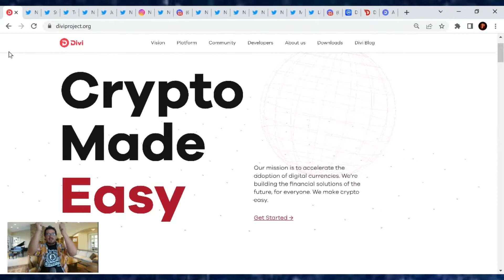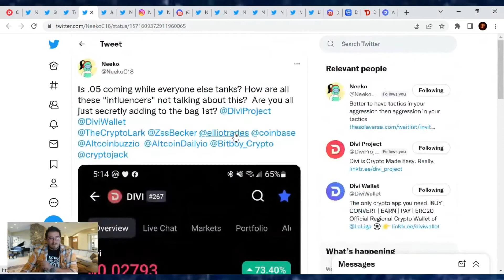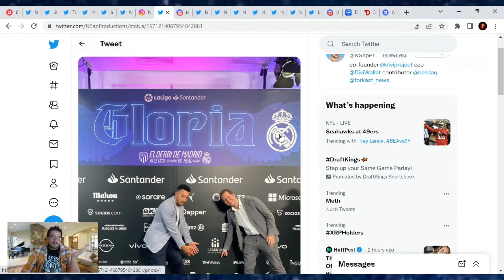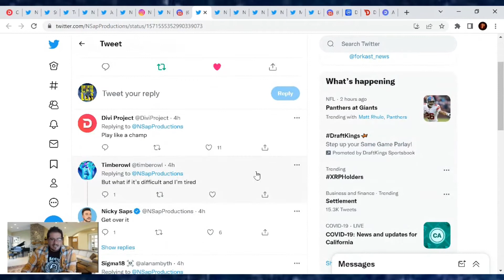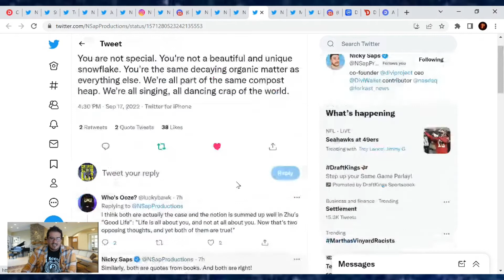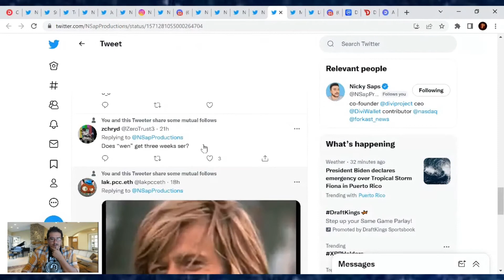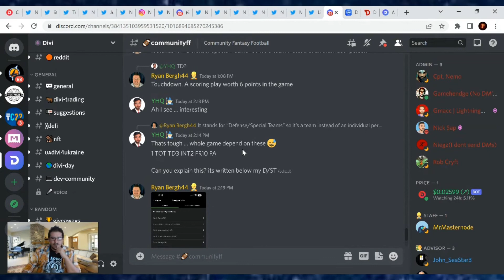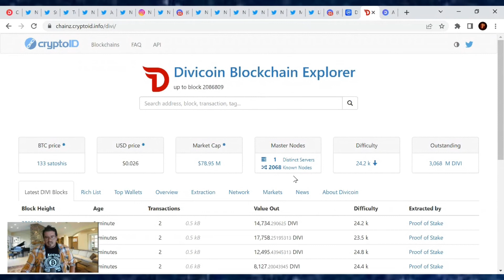Divi Update! Activations in El Derbi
TruthSocial: @Cryptosherpa